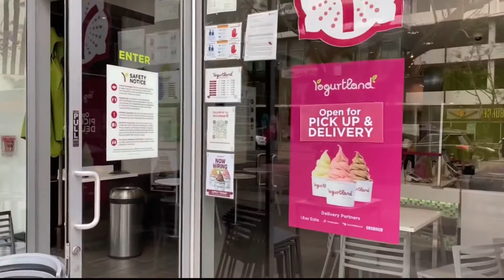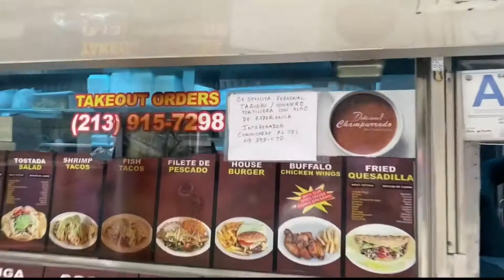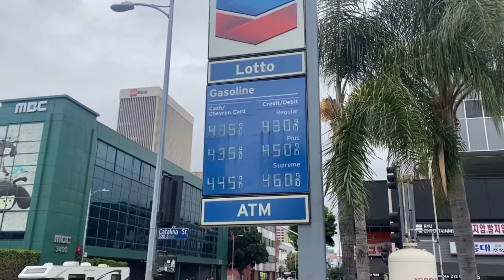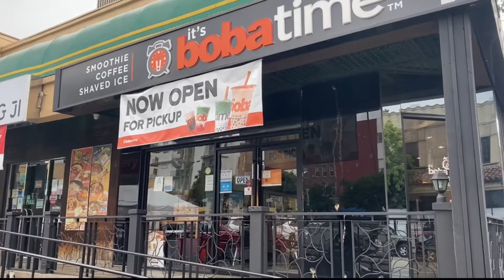Como encontrar trabajo en los Estados Unidos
Si buscas empleo en Los Angeles CA esta es una guía que te puede ayudar a encontrar